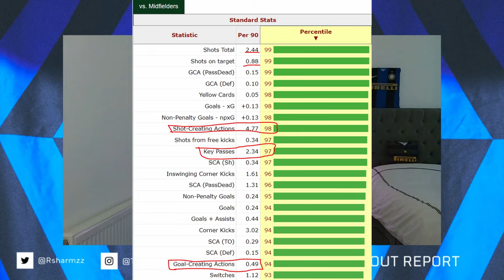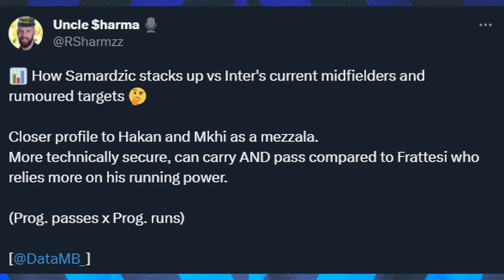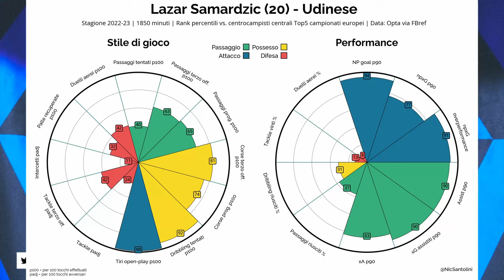📝 LAZAR SAMARDZIC SCOUT REPORT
Who is Lazar Samardzic 🇷🇸 ? What are his Strenghts and Weaknesses?
Is he the right man for Inter?

Your first month contribution is donated to Fondazione Pupi Charity. Your help keeps this channel going and improving.